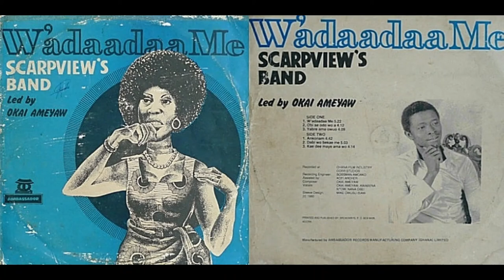Scarpview's Band (led by Okai Ameyaw), "Dabi Wo Bekae Me"